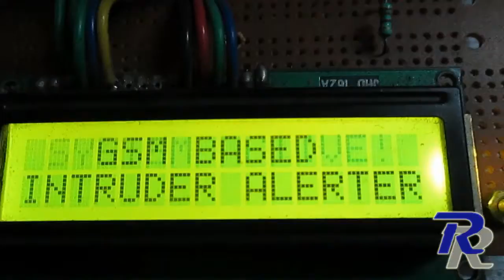GSM Based Intruder Alerter